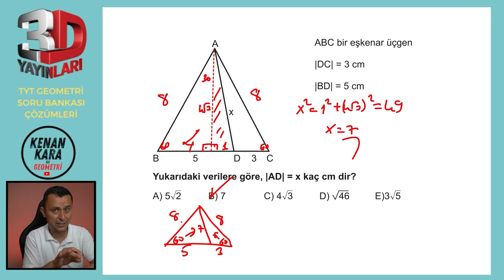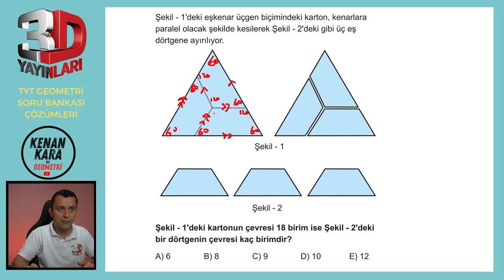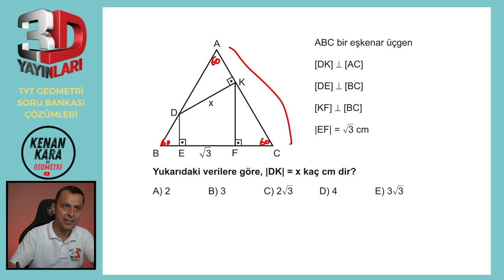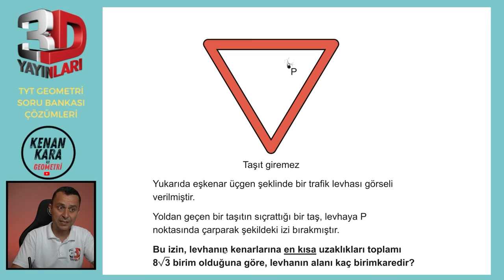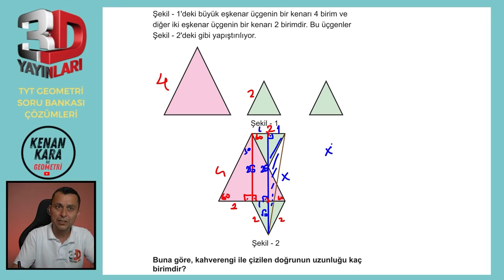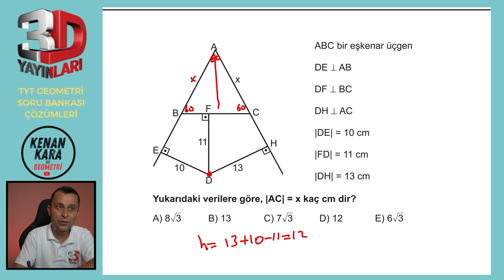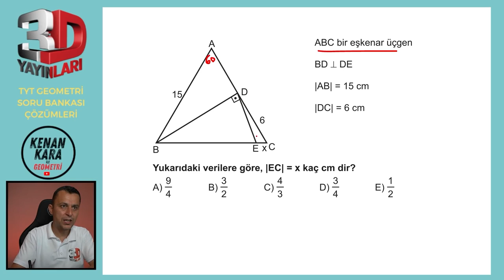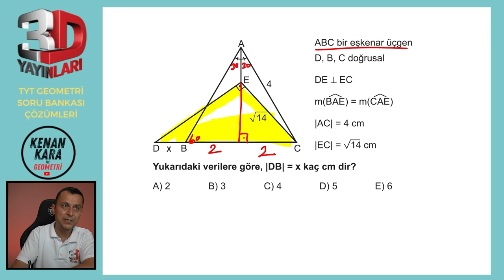BÖLÜM 1 | TEST 25 | Eşkenar Üçgen-2 | 3D TYT GEOMETRİ SORU BANKASI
3D TYT Geometri Soru Bankası kitabındaki (2023 basım) Eşkenar Üçgen konusundaki Test 25'in çözümü